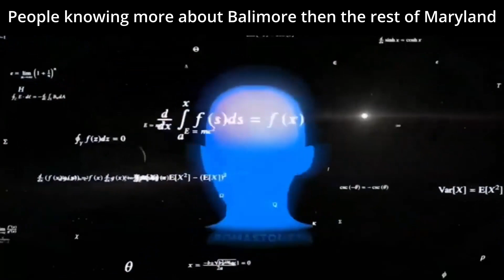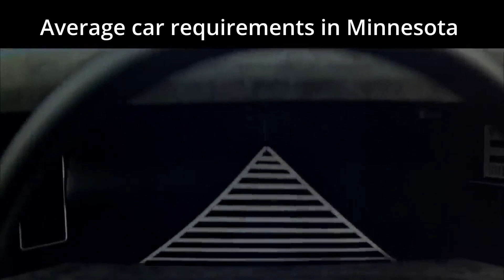United States Slander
Imma be honest, I know nothing about like 90% of these states but full disrespect, jk kinda